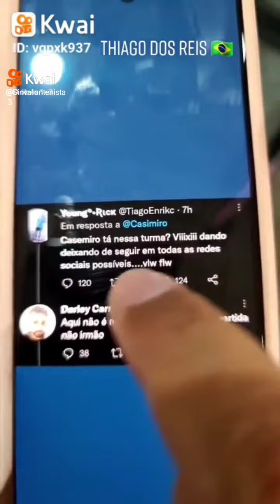O BOLSONARISMO NAO SAO MUITO BOM DE RACIOCÍNIO KK